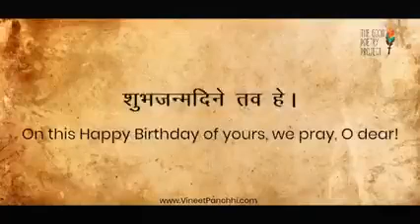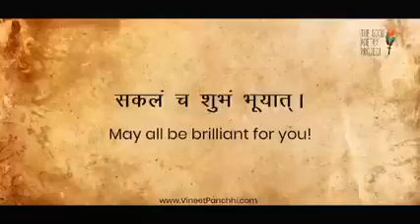Sankrit Song for Happy Birthday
హ్యాపీ బర్త్‌డేకి బదులు ఇప్పుడు సంస్కృతంలో చాలా చక్కని వాక్యం/సంగీతం తయారైంది, రెండే రెండు లైన్లు ఉన్నాయి, అందరూ గుర్తుపెట్టుకోండి.. ఇతరులు కూడా గుర్తుపెట్టుకుని ఉపయోగించుకునేలా చేయండి.